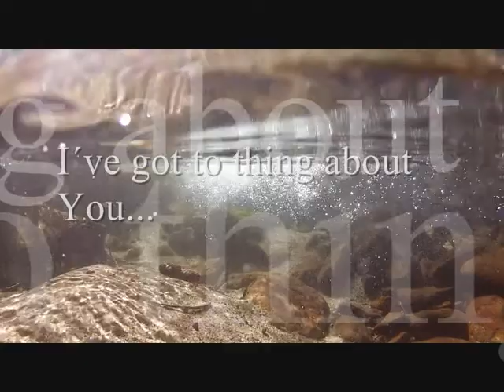Pod jesennou hladinou oktober 2012 Untitled 00012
Smrekovica  - Oktober 2012